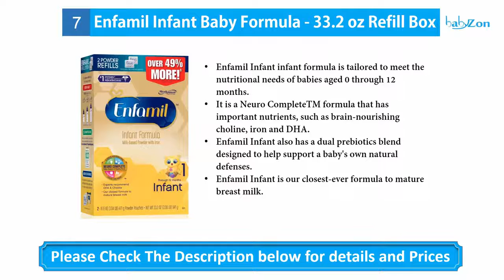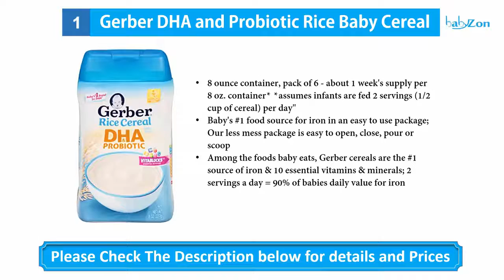Best Baby Foods 2016 - Top 10 Baby Foods Reviews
Here are the 10 Best Baby Foods that you are watching in this video ! Dave.

10. Earth's Best Organic, Infant Formula

09. Plum Organics Second Blends Variety Pack

08. Baby's Only Organic Dairy Formula

07. Enfamil Infant Baby Formula

06. Go & Grow by Similac

05. Happy Tot Organics Super Foods

04. Earth's Best Organic Stage 1

03. Gerber Good Start Gentle

02. Gerber Graduates Lil' Crunchies

01. Gerber DHA and Probiotic Rice Baby Cereal